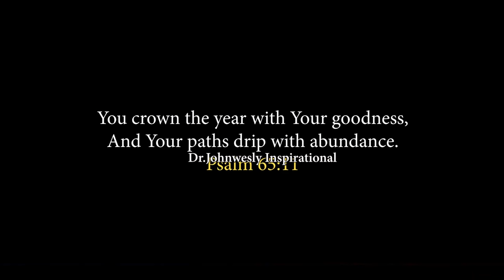Dr.Johnwesly Garu Birthday celebrations ||డా. జాన్ వెస్లీ గారి పుట్టిన రోజు వేడుకలు.